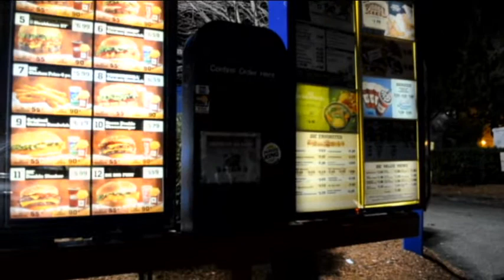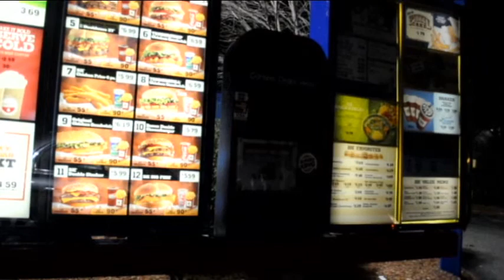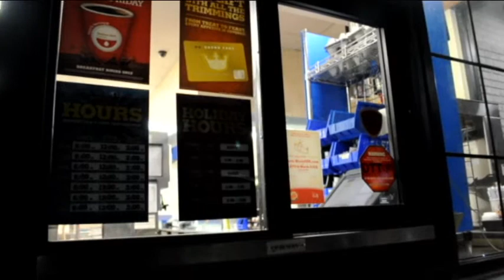Road Trip to Burger King in Lowell, Mass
it's a good thing we had cigarettes, and coffee and the BURGER KIIIING!